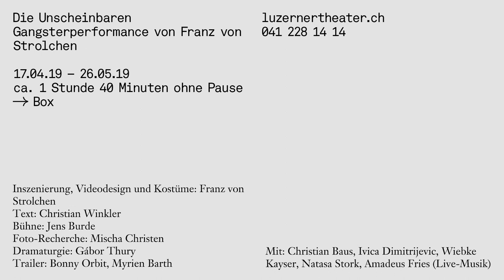«Die Unscheinbaren», Luzerner Theater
Die Unscheinbaren
Gangsterperformance von Franz von Strolchen

Inszenierung: Franz von Strolchen
Text: Christian Winkler
Bühne: Jens Burde
Foto-Recherche: Mischa Christen
Dramaturgie: Gábor Thury

Mit: Christian Baus, Ivica Dimitrijevic, Wiebke Kayser, Natasa Stork, Amadeus Fries (Live-Musik)

Video: Myrien Barth, Bonny Orbit